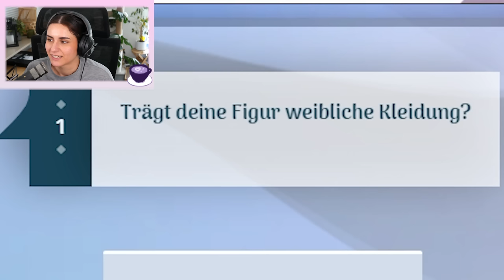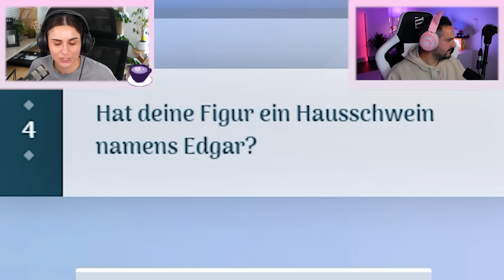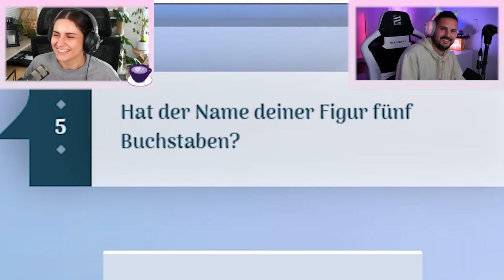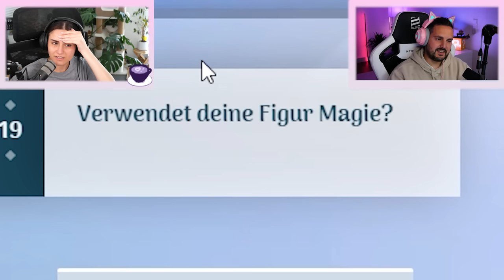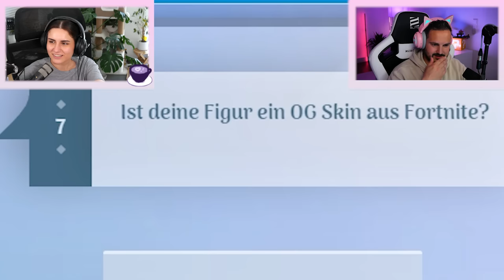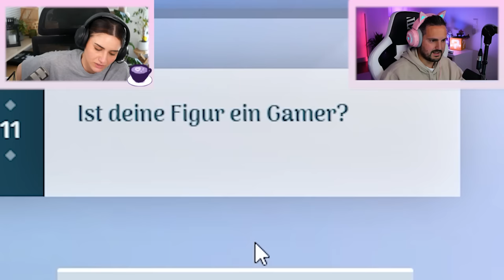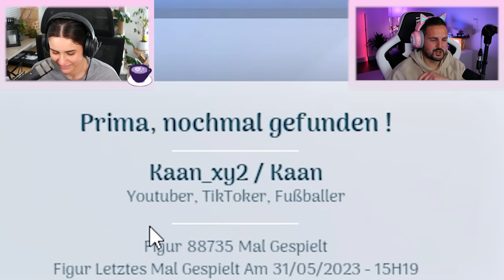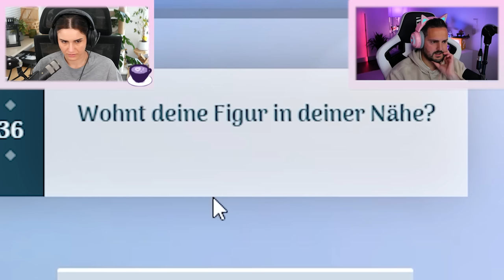Der AKINATOR findet jeden YouTuber... ODER?!